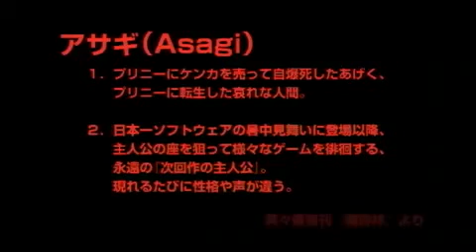Prinny 2 : Can I Really be the Hero ( trailer japones )